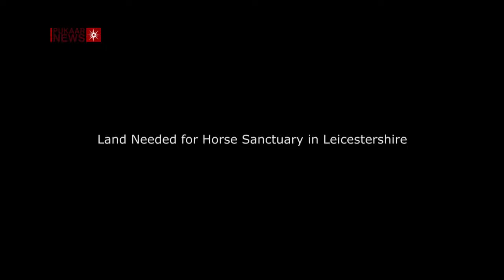Land Needed for Horse Sanctuary in Leicestershire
Original Post Date: 11 March 2015

A sanctuary in Leicestershire which uses rescued horses to help people suffering from learning difficulties and mental health problems, may have to close if a new location isn't found within the next month.

The centre in Markfield, has 8 rescued horses, and is run by Judith Edwards who rents the site from a charity.  Last year, they told her they needed the land back by the end of April.

"We've known for about a year now that we need to leave, and we've worked none stop for that whole year to try and find some more land to work to operate from and we've still not been successful"

"I have actually sold my house, we're living in a friend's conservatory. I have sold my house so that if I need cash to buy land, I've got the cash, that's how desperate we are at the minute".

"We need roughly about 7 -10 acres, we're just looking for someone to help us to keep this place going" said Mrs Edwards.

MP for Bosworth, David Tredinnick, who supports alternative therapies such as those used at the centre said, "This is a very important asset and I would expect in a county such as Leicestershire and we're 5 miles away from from Quorn here, that somebody out in the equestrian community could come up with some help in terms of land in the short term while we try and resolve these issues with the council for Judith and her school"

Speaking about the work that the centre does with people with illness Judith said, "We work with children and adults with all problems, sometimes we get really really nervous children and then we gradually introduce them to the horses and then we see how they progress and get them brushing them and then eventually leading them"

"we've had some wonderful outcomes, we've had really poorly children that have been so depressed, have moved on and now are looking for a career with horses, so we have given them a future"

Jessica, Hannah and Adam who were visiting the centre from Maplewell Hill School in Woodhouse Eaves, said, "The best thing about this horse centre is the horses and getting to look after them because you don't get to do that every single day".

"I feel really relaxed and not being stressed at school"

"I like brushing the horses it's my favourite thing coming here"

Helen Thirlby, a learning support assistant at the school says, "I think it would be tragic for all the young people that this place helps, it boosts people confidence there self esteem, teaches them about their place in the world and how other people react to them and it could literally change peoples lives"

"A lot of these children have difficulties in the classroom, it's a stressful place, coming up here in this environment, where everyone is on a level playing field, they can forget all of their worries, and follow the rules up here, the horses react to them, it's just a totally different experience for them.

MP David Tredinnick added, "its wonderful what Judith has done here, she's put together an animal sanctuary which is helping humans, and humans which are helping horses"

"When we have a situation where people have issues that conventional medical doctors find difficult to treat, it's wonderful to have these alternatives and here you have autistic and disabled people learning how to overcome their problems through an association with horses and all the horses have been rescued in the first place, it's exactly the kind of support service we need in the future, we have to think of a wider landscape in terms of healthcare and this should be part of it".